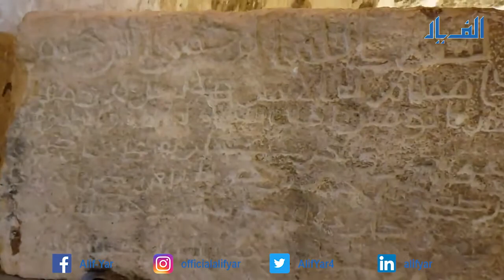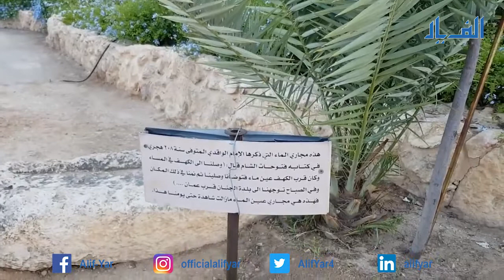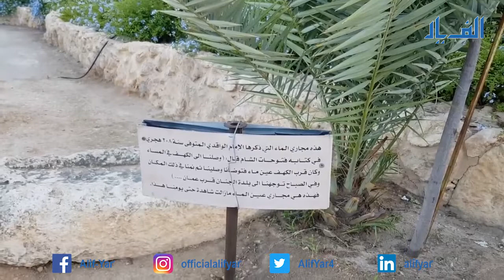Ashab e kahf ka waqia - The Real Story Of Seven Sleepers - Episode 5 - Alif Yar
Ashab e khaf ka waqia came about Around 250 CE; there was the reign of a Roman king named Daqyanoos (Decius) Daqyanoos (Decius), who would each year hold a party that was dedicated to worshipping idols. A large number of people attended, wearing their finest attire. But one young person believed in the oneness of Allah (ﷻ) as well as the principles of Isa (عليه السلام) and rejected worship of pagan gods. He was a rebel against the pagan practices taking place in society. He enlisted the help of another young man and later another to create an uninvolved group.

When the king learned of their revolt, he became furious and ordered the execution of their leader. To protect the iman (faith), they fled the scene and hid. When they were on their way back, they ran into an unemployed farmer who had dogs. They offered da'wah to him, which he accepted, and agreed to be a part of the group. Then they reached the cave, where they made a dua for Allah ((ﷻ) to ease their burdens. They decided to relax there for a time and then leave Qitmir, the dog (named Qitmir) near the entrance to the security. Allah (ﷻ) allowed them to rest over 300 years.

Allah (ﷻ) describes their sleeping in the Holy Quran in Surah Kahf: “You would have thought they were awake, though they lay asleep. We turned them over, to the right and the left, with their dog stretching out its forelegs at the entrance. If you had seen them, you would turn and run away, filled with fear of them." [18:18]

The Quran further states that the period of time these sleepers spent in the cave was 300 years during which the calendar of their people was changed from solar to lunar and, as a result, the period of their sleep was 309 years.

As they awoke and awoke, they didn't realize they had slept for a long time and believed they only spent a few hours asleep. When they took an individual to purchase food, the shopkeeper was shocked to find such ancient coins. The reality about the amount of time ashab e kahf in Urdu lived in the cave slowly became apparent. The current ruler, who is believed by some scholars to be Tandoosees, is a believer who travelled on foot to visit them and ask for their blessings. When the young men passed away, they were burial in the cave together with their pet. The remains of the youth and their dog are visible in the cave.

The location of the cave in which ashab e kahf in Hindi stayed is said to be in Amman in Jordan. The location for the cave's location is said to be located in Turkey. And Allah (ﷻ) knows best.

Urdu Description

اصحاب خف کا وقیہ تقریباً 250 عیسوی میں آیا، وہاں ایک رومی بادشاہ کا دور تھا جس کا نام
Daqyanoos (Decius) تھا جو ہر سال بتوں کی پوجا کے لیے ایک پارٹی کا انعقاد کرتا تھا۔ لوگوں کی بڑی تعداد بہترین لباس پہن کر شرکت کی۔ لیکن ایک نوجوان اللہ کی وحدانیت کے ساتھ ساتھ عیسیٰ علیہ السلام کے اصولوں پر یقین رکھتا تھا اور کافر معبودوں کی عبادت کو رد کرتا تھا۔ وہ معاشرے میں ہونے والی کافرانہ رسومات کے خلاف باغی تھے۔ اس نے ایک اور نوجوان اور بعد میں دوسرے کی مدد لی تاکہ ایک غیر ملوث گروپ بنایا جا سکے۔

جب بادشاہ کو ان کی بغاوت کا علم ہوا تو وہ غصے میں آگیا اور اس نے ان کے قائد کو پھانسی دینے کا حکم دیا۔ انان (ایمان) کی حفاظت کے لیے وہ جائے وقوعہ سے بھاگ کر چھپ گئے۔ جب وہ واپس جا رہے تھے تو وہ ایک بے روزگار کسان سے جا ملے جس کے پاس کتے تھے۔ انہوں نے اسے دعوت دی، جسے اس نے قبول کر لیا، اور اس گروپ کا حصہ بننے پر رضامند ہو گئے۔ پھر وہ غار میں پہنچے، جہاں انہوں نے اللہ (ﷻ) سے اپنے بوجھ کو ہلکا کرنے کی دعا کی، انہوں نے وہاں کچھ دیر آرام کرنے کا فیصلہ کیا اور پھر قطمیر کتے (جس کا نام قطمیر ہے) کو حفاظت کے دروازے کے پاس چھوڑ دیا۔ ) نے انہیں 300 سال سے زیادہ آرام کرنے کی اجازت دی۔

اللہ تعالیٰ نے قرآن پاک میں سورہ کہف میں ان کے سونے کے بارے میں بیان کیا ہے: ’’تم نے سوچا ہوگا کہ وہ جاگ رہے ہیں، حالانکہ وہ سوئے ہوئے ہیں۔ ہم نے انہیں دائیں اور بائیں گھما دیا، ان کے کتے نے داخلی دروازے پر اپنی اگلی ٹانگیں پھیلا رکھی تھیں۔ اگر تم انہیں دیکھ لیتے تو تم ان سے خوف زدہ ہو کر پلٹ کر بھاگ جاتے۔" [18:18]

قرآن میں مزید بتایا گیا ہے کہ غار میں ان سونے والوں کی مدت 300 سال تھی جس کے دوران ان کے لوگوں کا کیلنڈر شمسی سے قمری میں تبدیل ہو گیا اور اس کے نتیجے میں ان کی نیند کی مدت 309 سال ہو گئی۔

جیسے ہی وہ جاگتے اور جاگتے تھے، انہیں احساس نہیں ہوتا تھا کہ وہ کافی دیر تک سوئے ہیں اور انہیں یقین ہے کہ انہوں نے صرف چند گھنٹے سوئے ہیں۔ جب وہ ایک شخص کو کھانے کے لیے لے گئے تو دکاندار اتنے قدیم سکے دیکھ کر حیران رہ گیا۔ اردو میں اصحاب کہف کے غار میں رہنے کے وقت کی حقیقت آہستہ آہستہ عیاں ہوتی گئی۔ موجودہ حکمران جسے بعض علماء تندوزی مانتے ہیں وہ ایک ایسا مومن ہے جو ان کی عیادت کے لیے پیدل سفر کرتا تھا اور ان سے دعائیں مانگتا تھا۔ جب نوجوان انتقال کر گئے تو انہیں اپنے پالتو جانوروں کے ساتھ غار میں دفن کر دیا گیا۔ غار میں نوجوانوں اور ان کے کتے کی باقیات دکھائی دے رہی ہیں۔

اس غار کا مقام جس میں ہندی میں اصحاب کہف ٹھہرے تھے اردن میں عمان میں کہا جاتا ہے غار کے محل وقوع کے بارے میں کہا جاتا ہے کہ وہ ترکی میں واقع ہے۔ اور اللہ ہی بہتر جانتا ہے